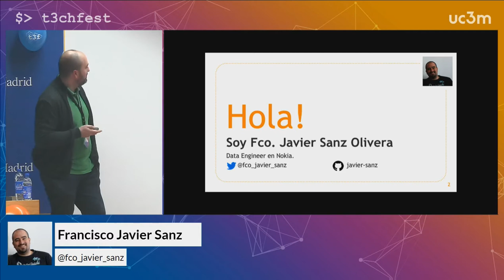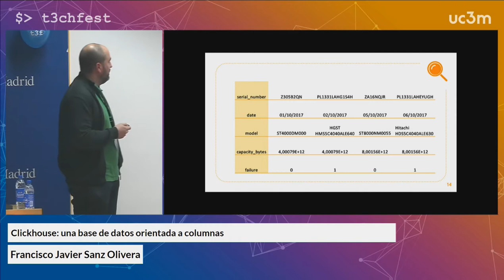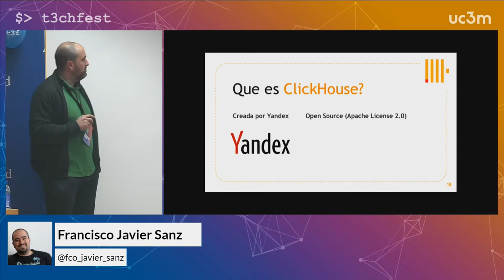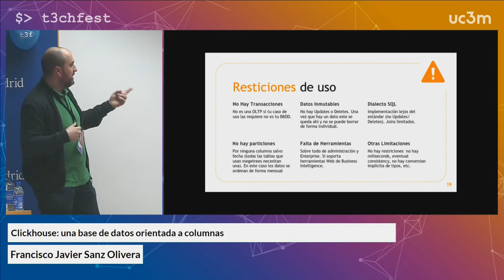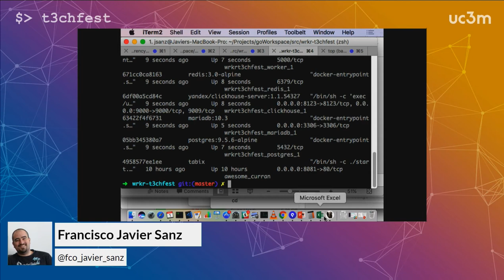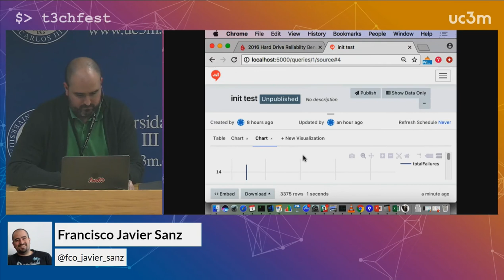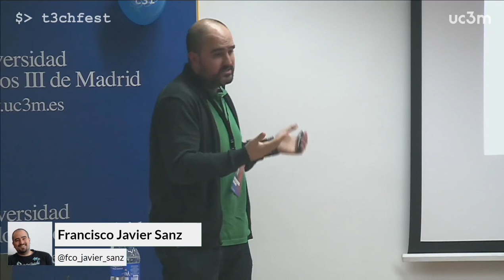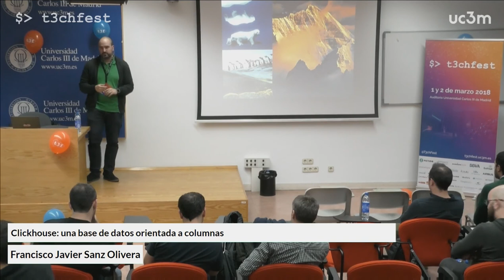Clickhouse: una base de datos orientada a columnas | T3chFest 2018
Por Francisco Javier Sanz